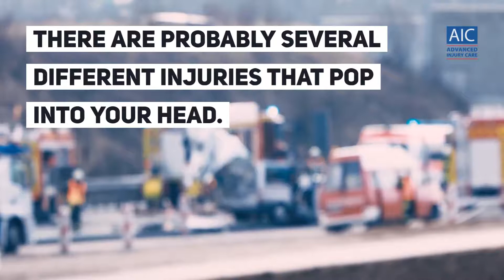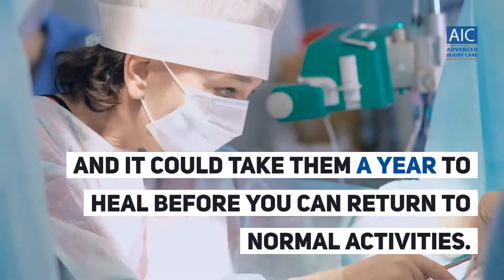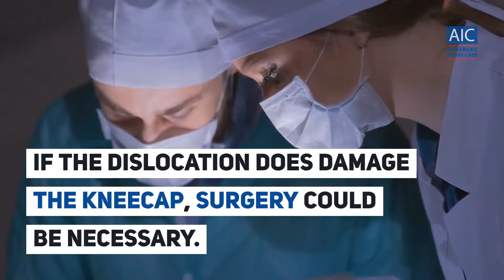Car Accident Knee Injuries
Even the most seemingly insignificant car accidents can result in injuries.

A fender bender that barely dents your bumper can still result in whiplash or a sore back for the driver.

Serious car accidents can have serious, and unfortunately, fatal injuries.

When we think of car accident injuries, there are probably several different injuries that pop into your head.

Head injuries, back injuries, neck injuries, and various scratches, scrapes, bumps, and bruises are what most people envision when they think of car accidents.

One common injury that a lot of people never think about is a knee injury.

Our knees are very susceptible to injury during a car accident, and sometimes recovery can take months to get your knee back to 100%.

In the article below, we will take a look at a few common knee injuries that can occur during car accidents: